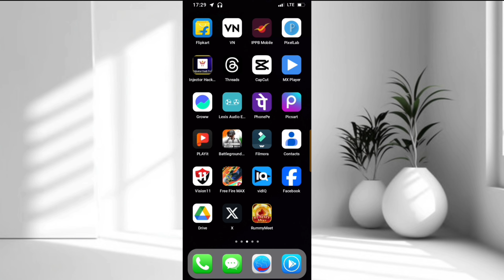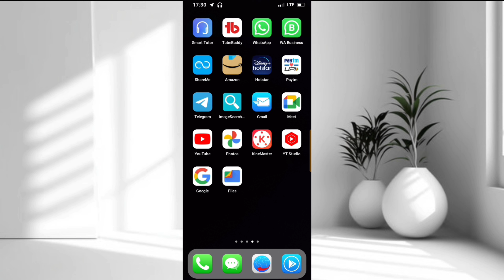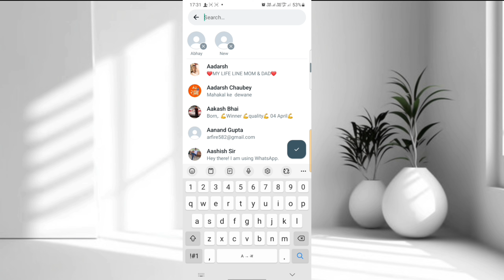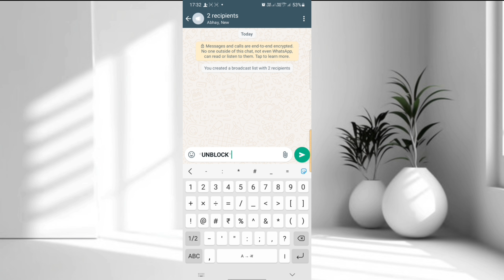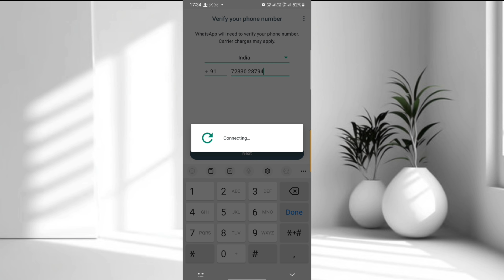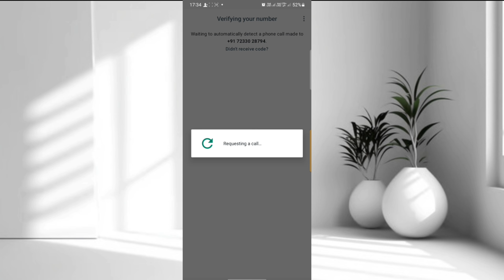WhatsApp Par Kisi Ne Block Kar Diya to Unblock Kaise Kare | How to WhatsApp Block Number Unblock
WhatsApp pe kisine block kar diya to khud se unblock kaise kare

Top Search:-
WhatsApp pe khud se unblock kaise kare
Whatsapp pe khud ko unblock kaise kare
how to unblock yourself from whatsapp if someone blocked me
how to unblock yourself on whatsapp if someone blocked you
how to unblock yourself on whatsapp without deleting account
unblock yourself on whatsapp
unblock yourself on whatsapp new version
whatsapp par khud ko unblock kaise kare
whatsapp par unblock kaise kare khud ko
whatsapp par kisi ne block kar diya to khud se unblock kaise kare

whatsapp pe block ko unblock kaise kare
whatsapp par koi block kar de to khud ko unblock kaise kare
whatsapp par block number ko unblock kaise kare
whatsapp par khud ko unblock kaise kare 2023
WhatsApp par kisine block kar diya to khud se unblock kaise kare

Hastag:-techchannel